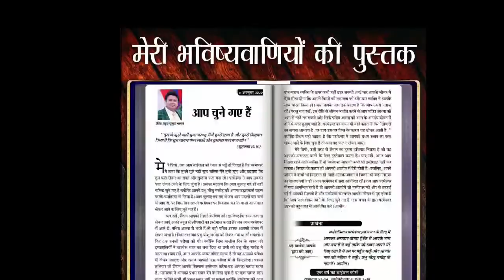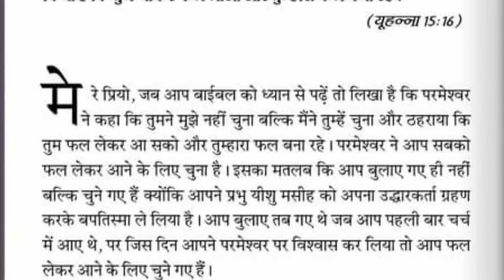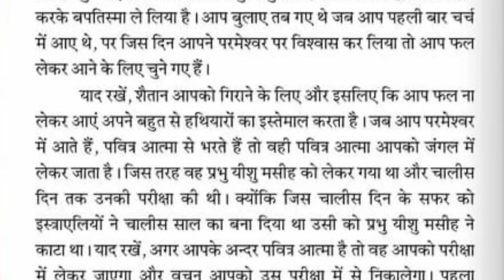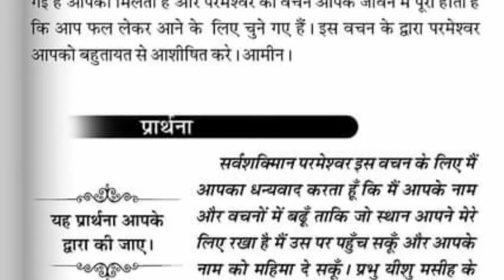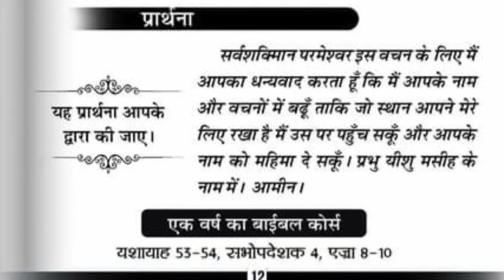06-10-2020 | Meri Bhavishyavani ki Pustak | Holy Ghost Productions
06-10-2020 | Meri Bhavishyavani ki Pustak | Holy Ghost Productions